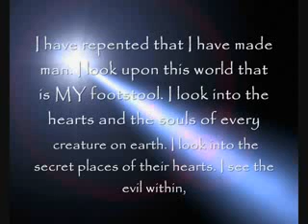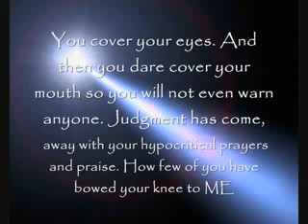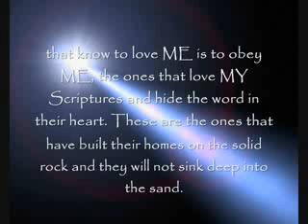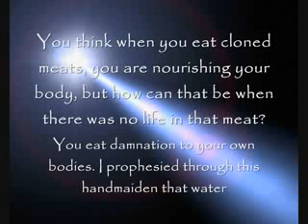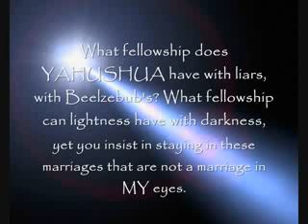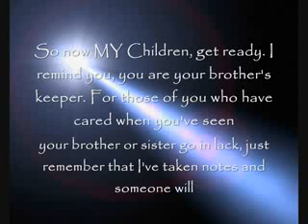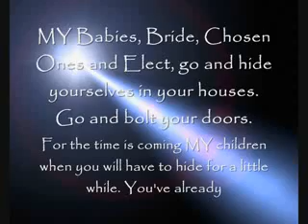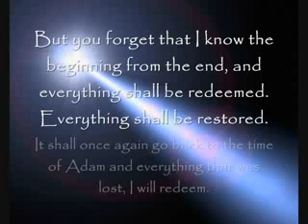ALMIGHTYWIND.COM-Prophecy 60 Hide Yourself My Children, For Just A Little While Longer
AMIGHTYWIND.COM-Prophecy 60 Hide Yourself My Children, For Just A Little While Longer